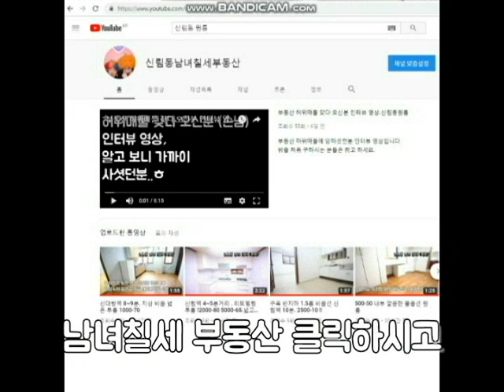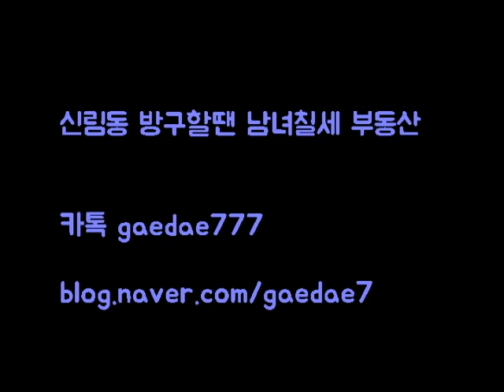신림동원룸 신림4동.신대방역 6분.깔끔 원룸 500-55